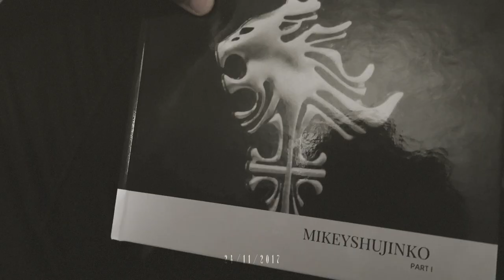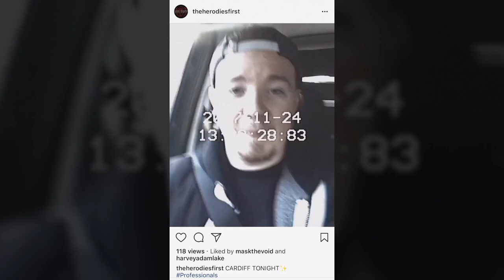01: Hi, my name's Mikey (Part 1)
Okay, so, clearly I've never done a vlog before because this is all over the place - but everyone's gotta start somewhere, I chose Cardiff.
So here's The Hero Dies First headin' down for our gig on 24th November 2017.

The track ("Monsters") featured throughout contains samples from Alessandro Juliani as L from the Death Note Relight OVA. I'm not really sure it falls under Creative Commons, but let's all just pretend it might do.
The track we played on stage was "Phantoms" (by The Hero Dies First) from the EP "Rise".